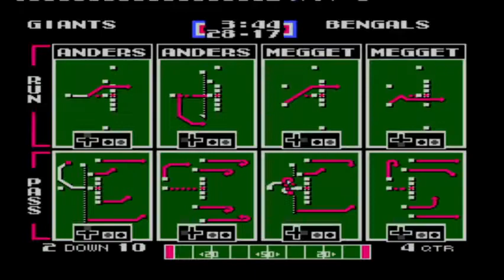WEEK 14 OF THE 2-PT CONVERSATION TECMO SUPER SEASON (GIANTS)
Welcome Back! Join me as this week The Giants take on The Bengals.